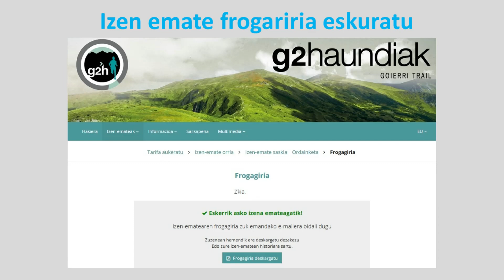ehunmilak22 izen ematea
ehunmilak22-an izena emateko pausuak